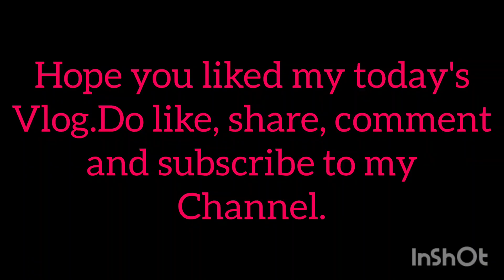Exploring Culinary Magic: Lasagne and Zarda Feast | Today's Vlog"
Dive into today's vlog as we embark on a flavorful journey, mastering the art of lasagne and indulging in the sweetness of zarda. Join me in the kitchen for a delightful cooking experience and a taste of the day's culinary adventures!"